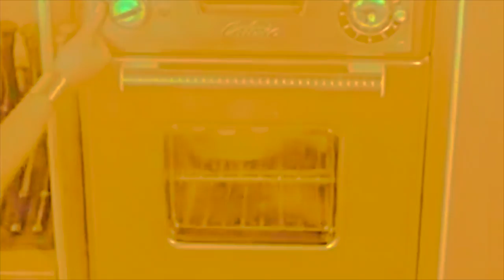"She's So Fine"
Unweeded Garden

lyrics:

I’d like to make her mine
Take up some of her sweet time

Tracks:  TouchMe midi controller

Video:  A Word to the Wives (1955)